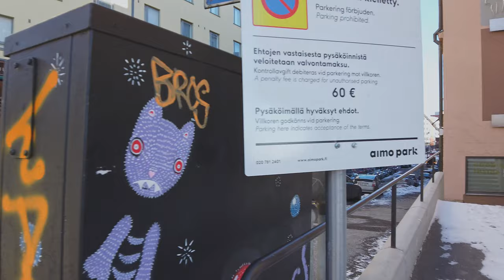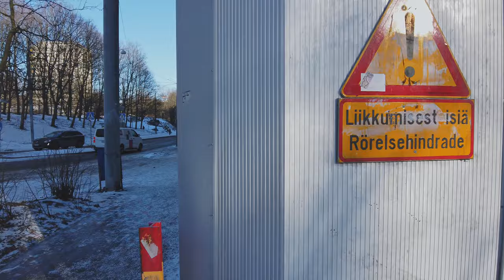【4K】Walking From Kallio to Mall of Tripla , Helsinki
Not a Vlog, just Finland without talking. Enjoy the walk.

Nice and sunny day walk from Kallio to the new Mall of Tripla, located in middle Pasila.

Starting off from Hakaniemi Metro station and walking through Kallio , Alppiharju, Machine shop neighbourhood , parts of East Pasila ( with some nice street art ) before arriving to the outside areas of Mall of Tripla.

00:00 Kallio
15:45 Alppiharju
28:00 Machine shop / Konepaja
34:00 East-Pasila
42:50 Mall of Tripla area

Date: March 8th 2021, -4°C (24,8°F) 3:10pm